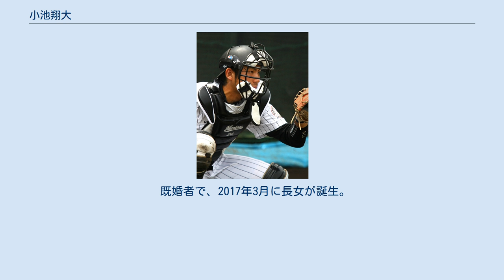小池翔大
小池 翔大（こいけ しょうた、1988年6月24日 - ）は、東京都葛飾区出身の元プロ野球選手（捕手）。
右投右打。
 葛飾区立高砂小学校1年から投手兼捕手として野球を始める。
 修徳学園中時代は、軟式野球部に所属し3年時に第25回全国中学校軟式野球大会で準優勝を果たす。
 常総学院高では、1年時の秋から正捕手となり2年時の春、3年時の夏と2度の甲子園出場を果たす。
当時から、ドラフト候補に挙げられていた。
 青学大に進学すると、1年時の春季リーグからレギュラーとして出場。
開幕の駒大戦でリーグ史上初となる満塁本塁打を放ちデビューを飾ると、リーグ10位となる打率.289をマーク、ベストナインを受賞した。
 しかし、2年時の秋は肩を痛め指名打者としての出場、打率も.171と低調に終わった。
故障が癒えた3年時の春は再び5番捕手として復活、自身の好リードもあり3季連続で下位に沈んでいたチームの2位浮上に貢献、第37回日米大学野球選手権大会日本代表に選出され、正捕手に抜擢された。
3年秋にチームは二部に降格したが、4年春に1シーズンで一部に復帰。
第5回世界大学野球選手権日本代表に選出された。
東都大学1部リーグ通算82試合に出場、272打数70安打、打率.257、5本塁打、26打点。
2部・11試合、38打数14安打、打率.368、4本塁打、8打点。
 2010年10月28日、プロ野球ドラフト会議にて千葉ロッテマリーンズから4位指名を受けた。
 ロッテ浦和球場のブルペンにて（2011年） 1年目の2011年シーズンは、春季キャンプ一軍スタートとなる。
 2年目の2012年シーズンは、8月15日の福岡Yahoo! JAPANドームでの福岡ソフトバンクホークス戦にて一軍初出場。
 4年目の2014年シーズンは、二軍で54試合に出場し、打率.379の成績を残すも、10月25日に球団から戦力外通告を受ける。
12月2日、自由契約公示される。
 2015年シーズンからはチームスタッフ（二軍用具係）となる。
2017年からはブルペン捕手も兼務する。
 フジテレビの三田友梨佳アナウンサーとは、青山学院大学硬式野球部の選手とマネージャーという間柄で、同期にあたる。
 足のサイズは30cmである。
 既婚者で、2017年3月に長女が誕生。
2018年12月に次女が誕生。